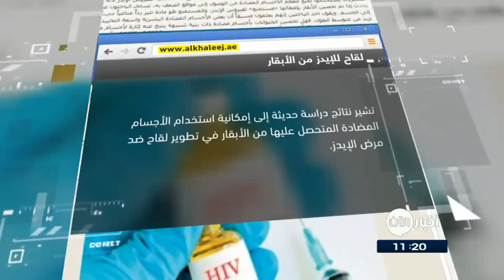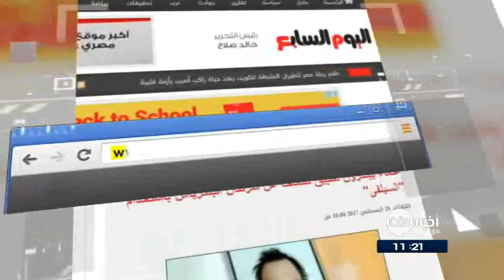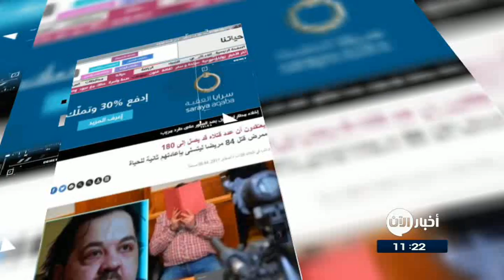30/8/2017 | ممرض قتل 84 مريضا ليتسلى بإعادتهم ثانية للحياة.. وعناوين أخرى في جولة الصحافة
الخليج
لقاح للإيدز من
تشير نتائج دراسة حديثة إلى إمكانية استخدام الأجسام المضادة المتحصل عليها من الأبقار في تطوير لقاح ضد مرض الإيدز.
تجرى الطريقة المســــتخدمة حالياً للوقاية من مرض الإيدز بتحفيز أجسام مضادة واسعة التحييد لدى الأصحاء لتحصينهم ضد المرض، ولكن التجربة الحالية فتشير ليس فقط إلى إمكانية إنتاج أجسام مضادة بل أيضاً توفير لقاح معالج

الإتحاد
ابتكار شرائح إلكترونية تعمل مثل الدماغ لشم
وجد اختصاصي نيجيري في علم الأعصاب حلاً ممكناً لإشكالية كبيرة في العالم المعاصر من خلال جهاز يسمح بتجنيب المسافرين عناء الاصطفاف في طوابير للتفتيش الأمني فيما يعمل بشكل صامت على كشف المتفجرات بفضل شرائح إلكترونية اخترعها موخرا  قادرة على شم المواد المتفجرة.

علماء يبتكرون تطبيق للكشف عن سرطان البنكرياس باستخدام "السيلفى"
نجح علماء في جامعة واشنطن من تطوير تطبيق عبر الهاتف الذكى يمكن مرضى سرطان البنكرياس بسهولة عبر شاشته من إمكانية التشخيص المبكر عن طريق صورة "سيلفى"بواسطة الهاتف الذكى.
ويستخدم تطبيق "بيليسكرين" فى الهاتف الذكى، للكشف عن مستويات البيليروبين(العصارة المرارية الصفراء) فى الدم أو فحص الجزء الأبيض بالعين.

الغد الاردنية
ممرض قتل 84 مريضا ليتسلى بإعادتهم ثانية للحياة
قام ممرض الماني بقتل نحو 84 مريضا على الاقل لأنه كان يشعر بالملل" ولم يجد طريقة يملأ بها أوقات فراغه سوى الانشغال بالمستحيل الأكبر، وهو "إعادتهم أصحاء ثانية إلى الحياة"، بحسب ما صرح به الممرض القاتل للشرطة الالمانية اثناء استجوابه .